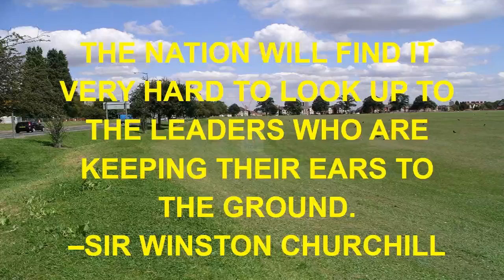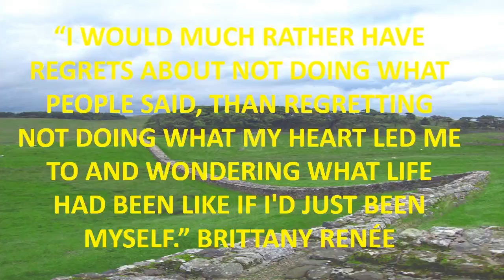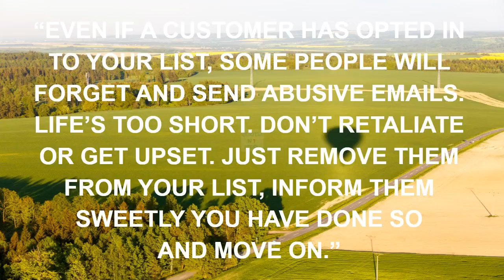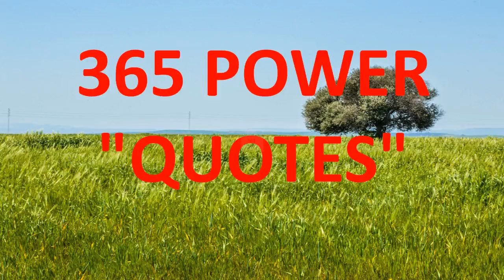quote music and food.mp4